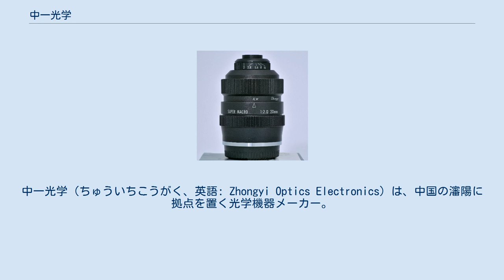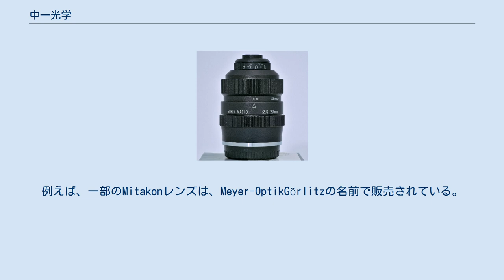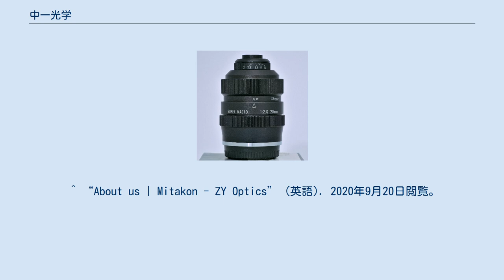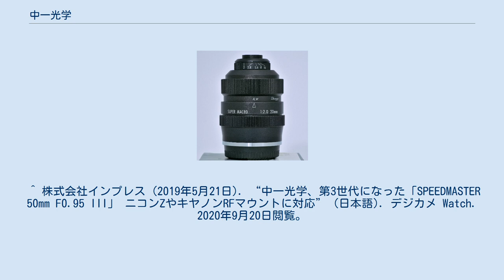中一光学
中国のカメラメーカー・ブランド
中一光学（ちゅういちこうがく、英語: Zhongyi Optics Electronics）は、中国の瀋陽に拠点を置く光学機器メーカー。
同社は1984年に設立され、ミタコン（英語: Mitakon）のブランド名でレンズやマウントアダプターを開発、製造、販売している。
日本の総代理店は、株式会社焦点工房。
 1984年、中一光学は日本企業との合弁事業として中華人民共和国遼寧省瀋陽市に設立された。
中一光学は、ミタコンのブランド名でマニュアルフォーカスレンズを製造・販売している。
これらのレンズはマウント部を変えることで様々なマウントに対応している。
また、同社はレンズターボのブランド名で様々なマウントアダプターを製造・販売している。
その他にも、他社製レンズのOEMも請け負っている。
例えば、一部のMitakonレンズは、Meyer-OptikGörlitzの名前で販売されている。
 2014年、ハイスピードレンズであるMitakon SPEEDMASTER 50mmを発表した。
ライカなどのメーカーと違い、F0.95の非常に明るいレンズにも関わらず、安価であることが話題になった。
2015年の秋には、同F値の25mm、35mm、85mmのレンズの開発が発表された。
 2016年、CP+2016で135mｍのレンズでは異例のSPEEDMASTER 135mm F1.4の開発を発表。
 2019年、SPEEDMASTER 50mm F0.95 IIIを発表。
 中一光学が製造・販売するMitakonレンズには、SPEEDMASTER、CREATOR、FREEWALKER、APOの４種類が存在している。
 FREEWALKER 20mm F2.0 SUPER MACRO 4-4.5:1 各種マウントに対応したフォーカルレデューサーレンズ。
焦点距離0.726倍での撮影が可能。
APS-Cサイズセンサーのカメラの装着すると、レンズ本来の画角(焦点距離)で撮影できる。
レデューサーレンズは集光効率が高い為、F値が1段分明るくなる。
 ^ “About us | Mitakon - ZY Optics” (英語). 2020年9月20日閲覧。
 ^ 株式会社インプレス (2014年6月2日). “交換レンズレビュー：Speedmaster 50mm F0.95 アンダー10万円のフルサイズ対応大口径レンズ” (日本語). デジカメ Watch. 2020年9月20日閲覧。
 ^ 株式会社インプレス (2016年2月27日). “【CP+2016】フルサイズ用「135mm F1.4」を参考展示した中一光学 F0.95のSPEEDMASTERシリーズも試写可能” (日本語). デジカメ Watch. 2020年9月20日閲覧。
 ^ 株式会社インプレス (2019年5月21日). “中一光学、第3世代になった「SPEEDMASTER 50mm F0.95 III」 ニコンZやキヤノンRFマウントに対応” (日本語). デジカメ Watch. 2020年9月20日閲覧。
 ^ Ltd, Magezine Publishing. “Zhongyi Freewalker 24mm f/1.7 Lens Review”. ePHOTOzine. 2020年9月20日閲覧。